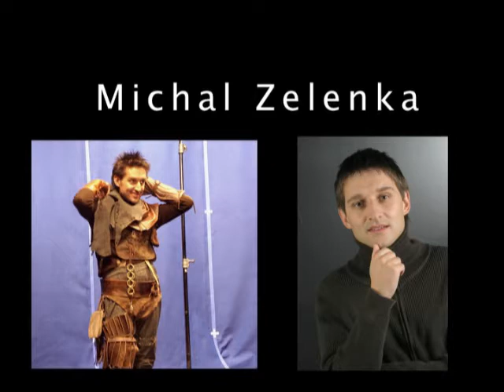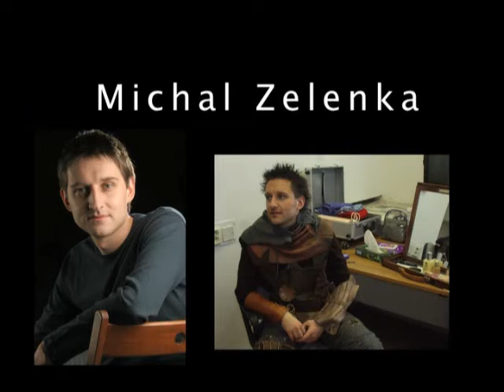Michal Zelenka - showreel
actor Michal Zelenka